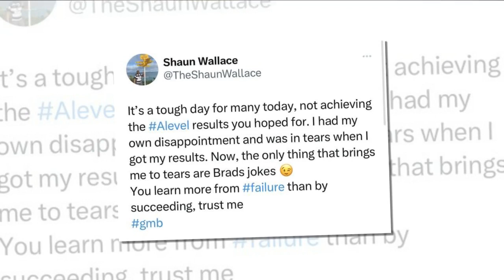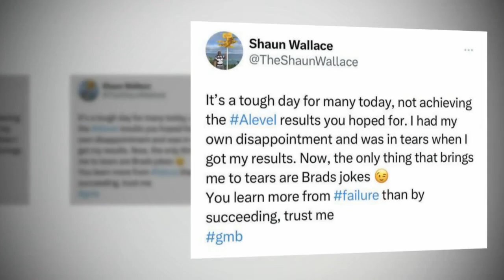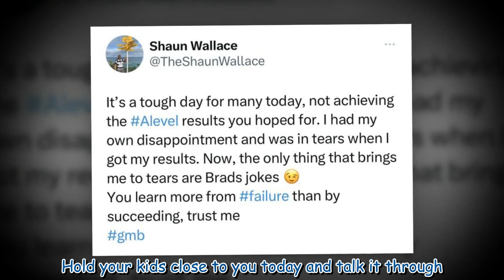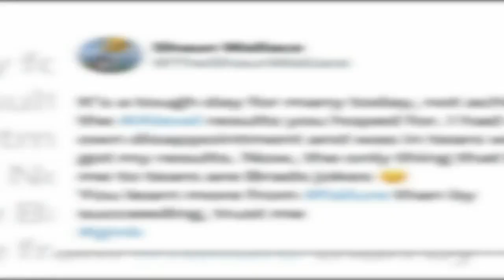The Chase's Shaun Wallace admits A level results day left him 'in tears'